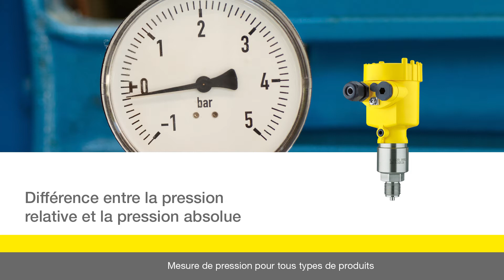Différence entre la pression absolue et la pression relative | mesure de pression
Quelle est la différence entre un capteur de pression absolue et un capteur de pression relative ? La mesure de pression relative s'utilise lorsqu'il faut mesurer une surpression par rapport à la pression ambiante. La mesure de pression absolue sert par exemple dans un réacteur sous vide, dont il faut surveiller la pression pendant le process.